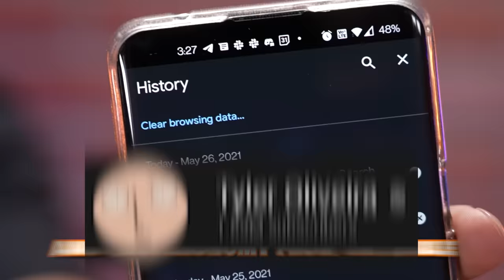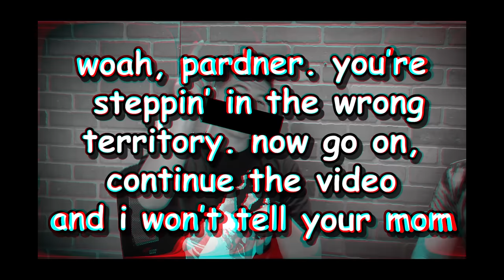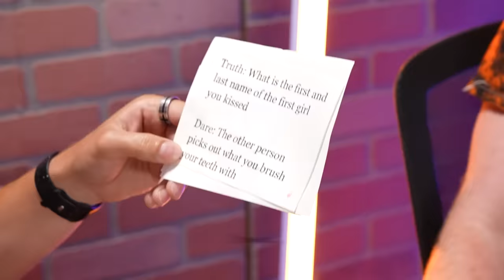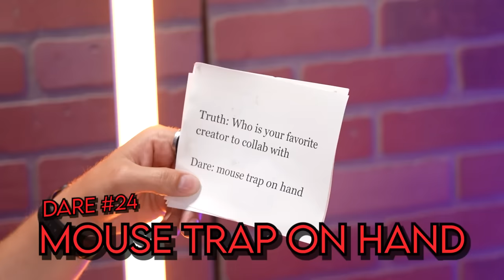20 Secrets You NEVER Knew About Unspeakable...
20 Secrets You NEVER Knew About Unspeakable... with Preston 👊

❤️ FRIENDS!